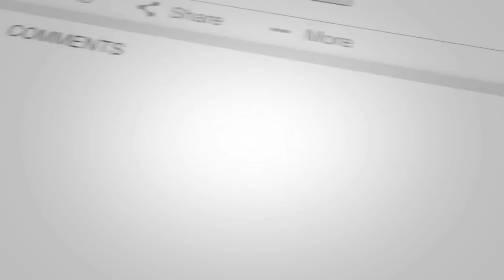House Builders & Developers Are Taking What The Market Is Giving Them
Housing Builders and developers are what the market is giving them. As of now what’s available in the real estate market are expensive land and build costs. Reasons that lead them to build min-houses. They are trying to build homes that they can sell in a short period of time for the most margin.

- “178 Can You Get A Hard Money Loan From Carolina Capital If You Are Self-Employed? | REI Show - Hard Money For Real Estate Investors!”